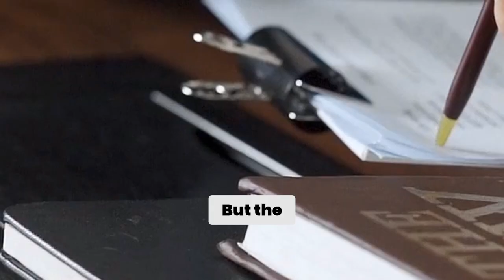CensorshipTactics Threatens Freedom of Speech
Discover the new wave of censorship tactics employed by the EU with the introduction of the Digital Services Act. Learn about the potential impact on free speech and the challenges it poses for platforms like X.